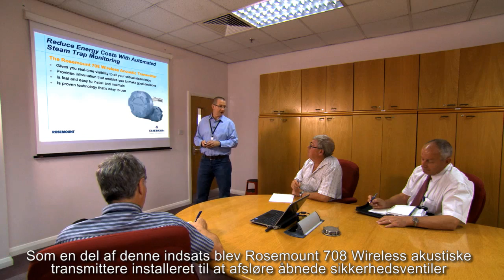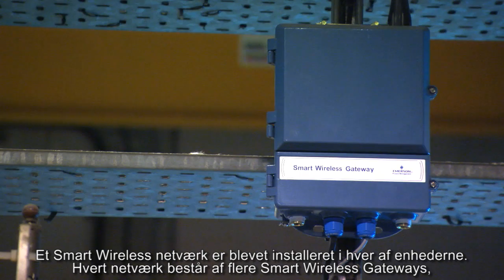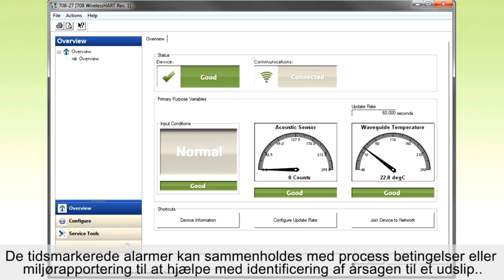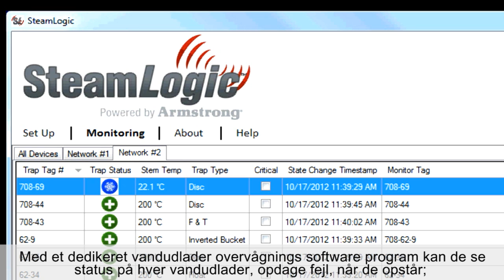Barking Power Vidio med afprøvningsresult - Rosemount Wireless akustiske transmitter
Online akustiske transmittere fandt løsningen på Barking Powers problem med damp tab. Rosemount 708 Wireless akustiske transmittere var monteret på hver enkelt vandudlader og ventil for at overvåge svigtende udladere og utætte ventiler. Disse ikke-invasive enheder benytter akustisk "lytte" teknologi kombineret med måling af temperatur til at identificere fejl. Denne video viser i detaljer  Wireless løsningen implementeret på Barking Powers anlæg sammen med de opnåede resultater fra overvågningen.